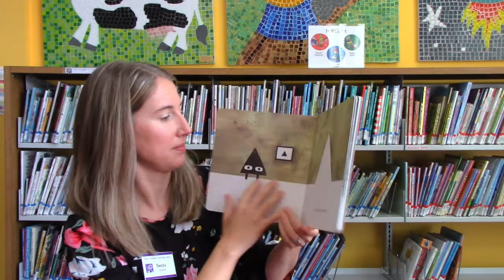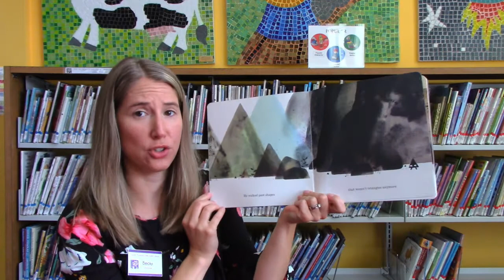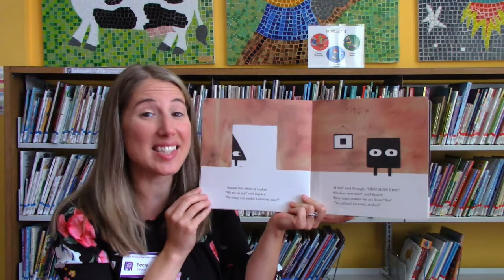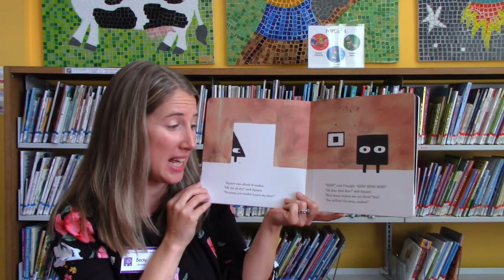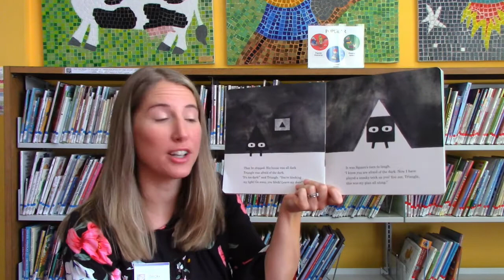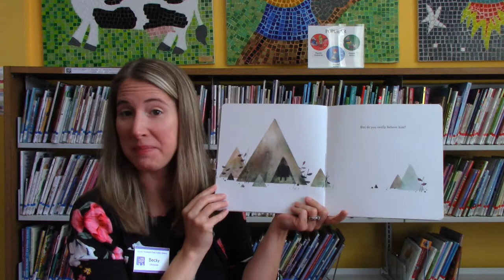Digital Story Time: Triangle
Meet Triangle. He is going to play a sneaky trick on his friend, Square. Or so Triangle thinks. . . .

Triangle is written by Mac Barnett and illustrated by Jon Klassen.  Published in 2017 by Candlewick Press